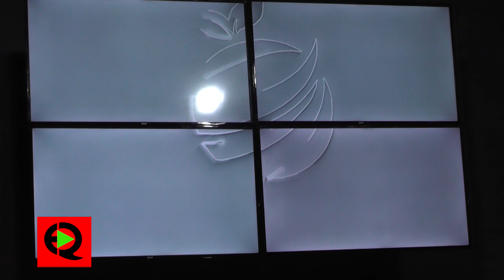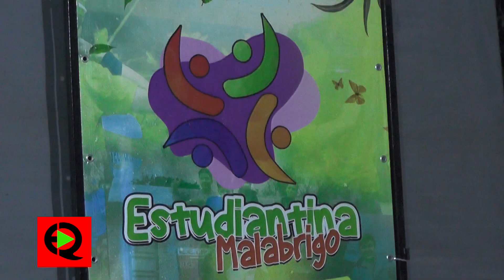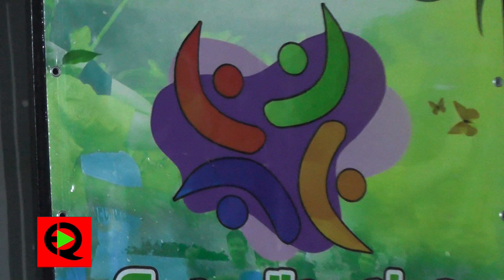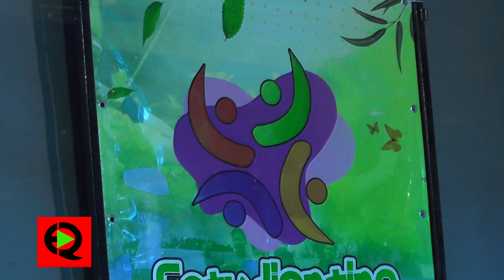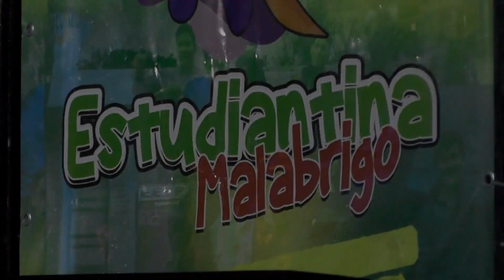Murgas en Malabrigo SEP2024